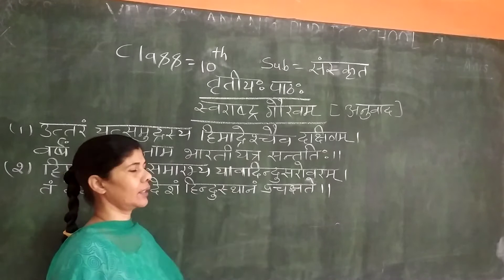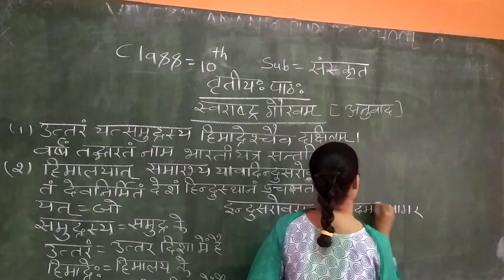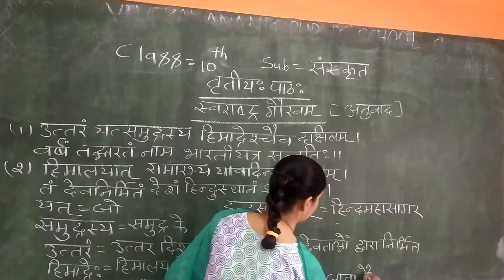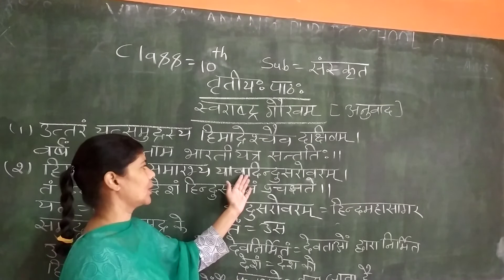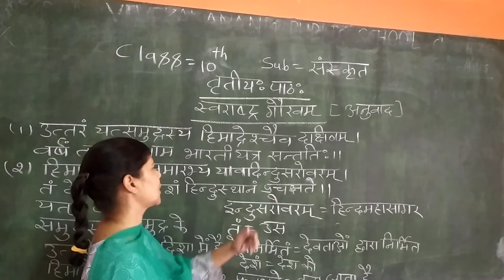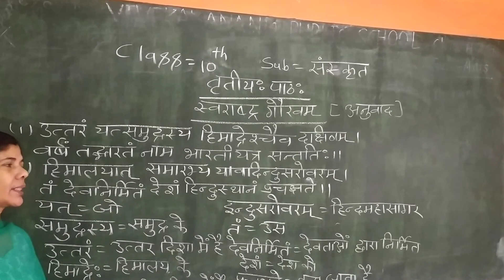class 10 sanskrit